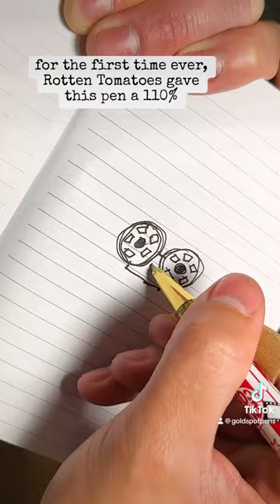Retro 51 Movie Night Rollerball Pen 🍿🎥 movie trailer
Grab the popcorn! 🍿Movie Night is on! 🎥
The Retro 51 Tornado Movie Night rollerball pen is now popping exclusively at Goldspot Pens.